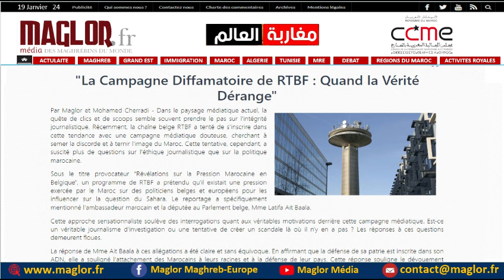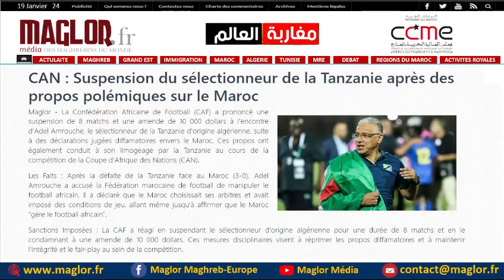Le Maroc semble-t-il être victime de son propre succès ?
Récemment, la chaîne belge RTBF a diffusé un reportage intitulé "La Belgique sous influence marocaine", suggérant une influence marocaine considérée comme préoccupante. Cependant, cette narration semble avoir été motivée par des motifs personnels après que des journalistes de la RTBF se sont vu refuser l'accès à un événement organisé par l'ambassade du Royaume du Maroc.